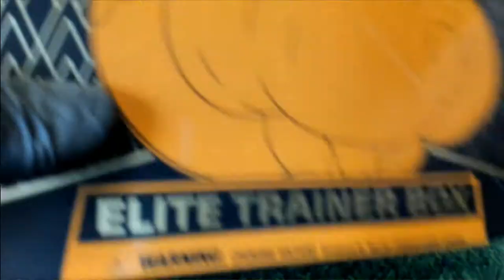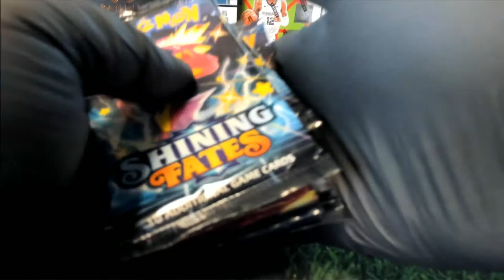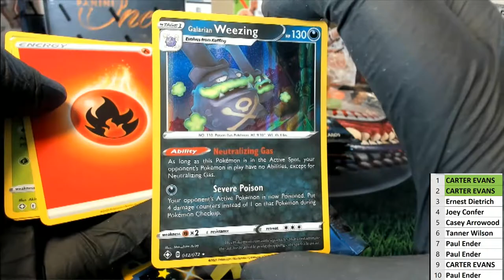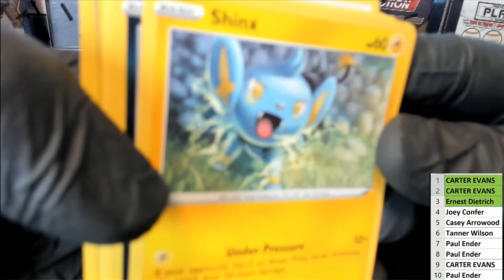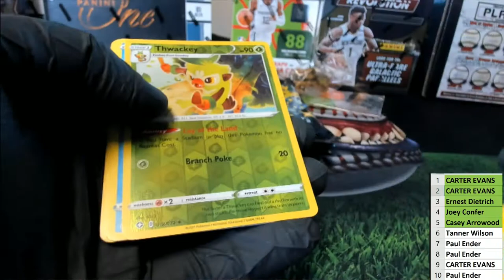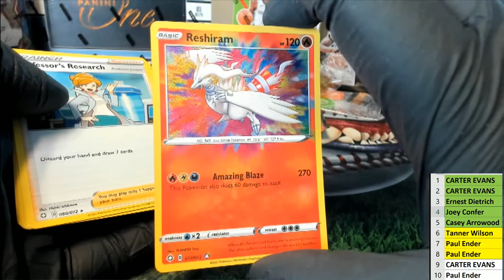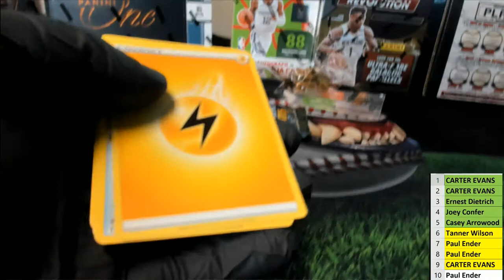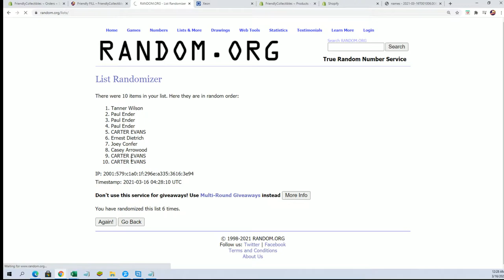2021 Pokemon Shining Fates Elite Trainer Box ID POKEMONETB141